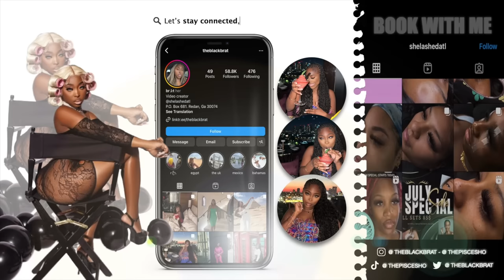WEEKLY VLOG | ( getting my life right )SUITE TRANSFORMATION + Hygiene shopping + gym days ft. Temu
Products links

Cloud Cat Mini Retractable Utility Knife: Perfect For DIY Crafts, Letter Opening, And Small Box Cutting! $0.68💰
1pc Glass iced coffee cup Tumbler With Straw And Lid 18oz, Smoothie Cups, Heat Resistant Juice Drinking Cup, Clear Coffee Cup, Large Capacity Water Mug For Home Outdoor Travel, Drinkware $8.69💰
Moisturizing Lip Oil with Glossy Finish - Plumping Lip Gloss for Dry Lips - Ideal Gift for Mother's Day $2.99💰
40oz Insulated Stainless Steel Vacuum Tumbler: Keep Your Hot Tea & Coffee Hot For Hours - Leakproof, With Lid & Straw! $13.49💰
Waterproof Butterfly Snake Feather Print Flower Arm Wrist Body Tattoo Stickers - Lasts 2-5 Days - Perfect for Men and Women - Realistic Simulation Tattoo Design $0.99💰
Long-Lasting Volumizing Mascara with Curl-Holding Formula - Waterproof, Sweatproof, and Smudge-Proof $2.49💰
50pcs BPA-Free Clear Plastic Cups For Iced Tea, Smoothies, Punch, Cocktails, And Cold Drinks - Disposable Party Cups For Throw-Away Mouthwash And Bathroom Use $5.49💰
5-Pack 10FT Super Long Charging Cords: Fast Charging & High Speed Data Sync for iPhone 14 Plus/13/12/11 Pro Max/Mini/XS MAX/XR/XS/X/8/7/Plus, for iPad/AirPods $2.49💰
50 Pcs Mascara Wands, Crystal Eyelash Brush Mascara Applicator Spoolies Makeup Brushes Tools Kits For Eyelash Extension, Eyebrow, Eye Lash $1.99💰
15pcs Professional Makeup Brushes Set Bag Foundation Eyelash Eyebrow Eyeshadow Cosmetic Make Up Tool Makeup Brush Tool Set $7.99💰
20Pcs/23pcs Makeup Brushes Set Professional Soft Synthetic Hair Powder Foundation Eyeshadow Make Up Brushes Cosmetics Makeup Brush Set, Black Or Purple $3.49💰
7pcs/set Butterfly Clear Glass Straws - Reusable, and Dishwasher Safe - Includes 2 Cleaning Brushes $6.49💰
50pcs, Air Fryer Paper Liners, Non-stick Disposable Air Fryer Liners, Oil-Proof Waterproof Baking Paper, Kitchen Household Items, Wedding Anniversary Party Supplies, Birthday Party Supplies, Summer Holiday Party Favors, Theme Party Decorations $2.59💰
16pcs Reusable Glass Drinking Straws,Size 8.5''x10 MM,Including 12-pcs Reusable Glass Drinking Straws With 4Cleaning Brush- Perfect For Smoothies, Tea, Juice $7.49💰
10 Pieces Powder Puffs Triangle Cosmetic Powder Puff Reusable Soft Plush Powder Sponge Makeup Foundation Sponge For Face Body Loose Powder Wet Dry Makeup Tool $1.99💰
18pcs Soft Mini Beauty Sponge Blender Set - Wet and Dry Use for Powder, Cream, and Liquid Application - Perfect for Makeup Starters and Lovers $2.99💰
Tattoo 15 Days Waterproof Temporary Tattoo English Fake Tattoo Stickers $0.99💰
26 Pcs Nail Clippers Manicure Set Stainless Steel Nail Cutter Scissor Cuticle Nipper Nail Tools Set $4.49💰
Long Lasting Waterproof Loose Powder Sweat Resistant Non Smudge Makeup Loose Powder Banana Powder Light Breathable Oil Control Honey Powder Makeup Setting Powder $2.09💰

WEEKLY VLOG | ( getting my life right )SUITE TRANSFORMATION + Hygiene shopping + gym days

Intro by @bricreatedit ( on tiktok )

Theblackbrat
Redan, Ga
30074

KW: nightlife, day In a life, Get ready with me, tiktok vlogs, black girl luxury, getaway , vacation , travel vlog
London weekly vlog , trying new food

Time stamps tf ✨
0:00 intro